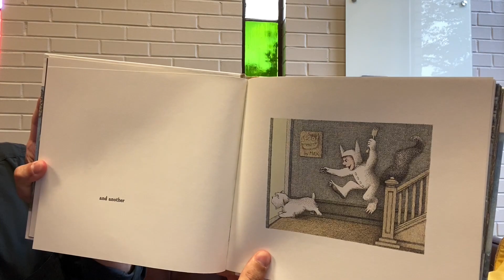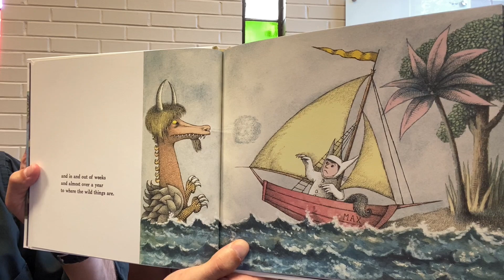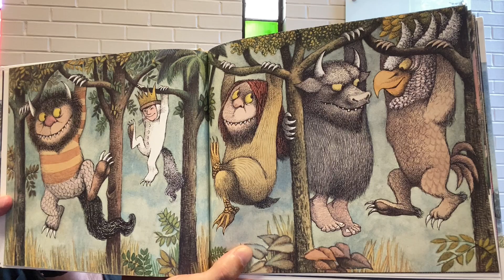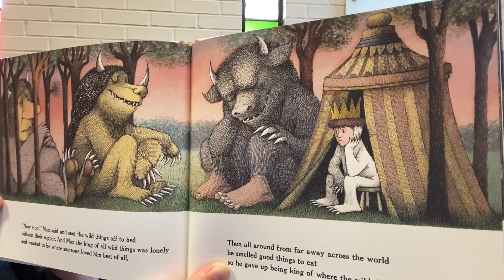Where the Wild Things are